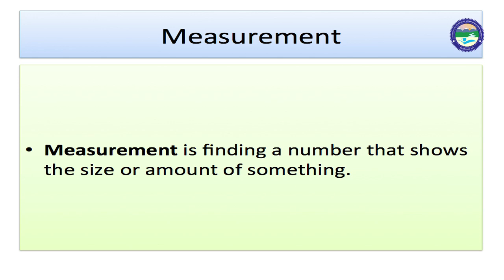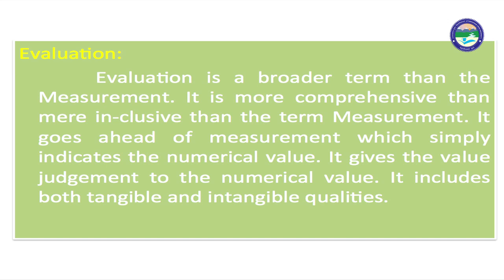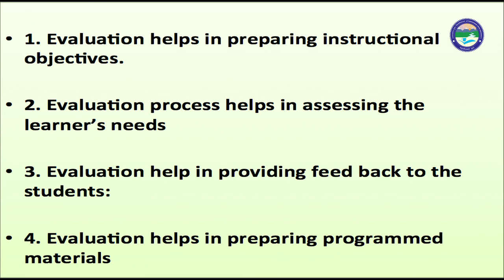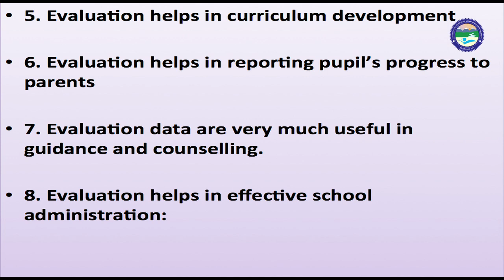Evaluation in Education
By: Manisha Pant